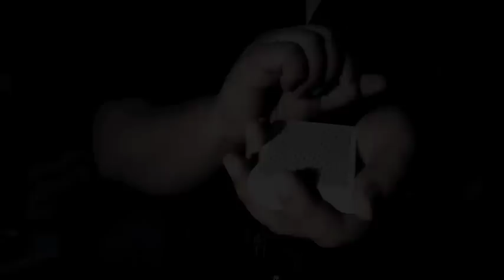Mixed Flourish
Its an old video guys, November 2011.

Credits to:

Alejandro Portela
Kevin Ho
Daren Yeow
Huron Low
The Bucks
Andrei Jikh